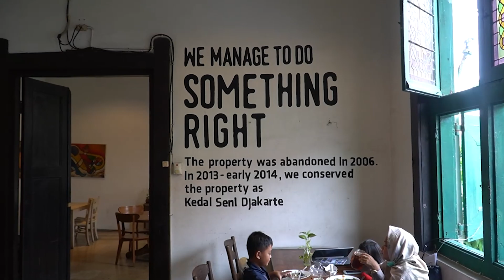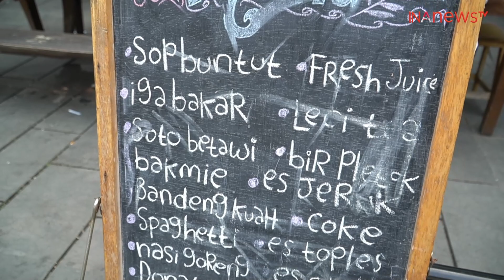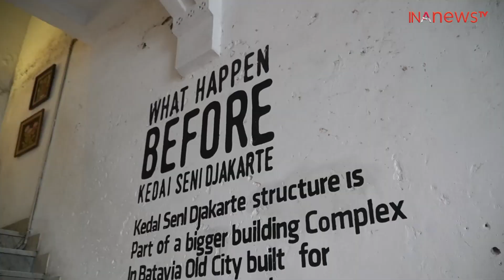Dititipi gedung tua, Susi Ratnawati nekat bangun kedai di Kota Tua Jakarta | Explore INA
di daerah kota tua sobat ina tidak hanya bisa menikmati museum yang ada tetapi di kota tua juga ada restaurant yang sangat iconic loh

ingin tau sejarah dan keunikan dari restoran ini ? simak sampai selesai ya sobat ina